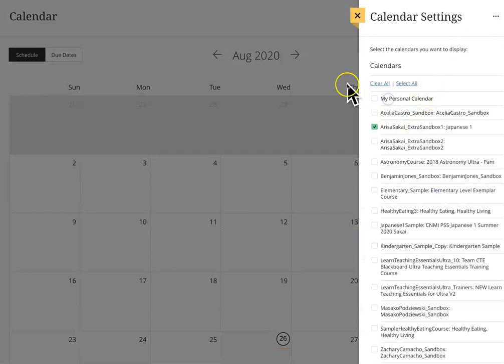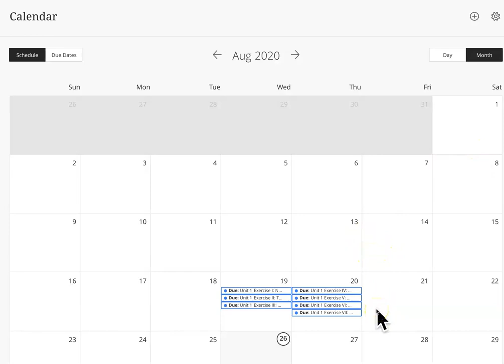Blackboard Calendar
This video will show you how to use the Blackboard Calendar to stay organized.